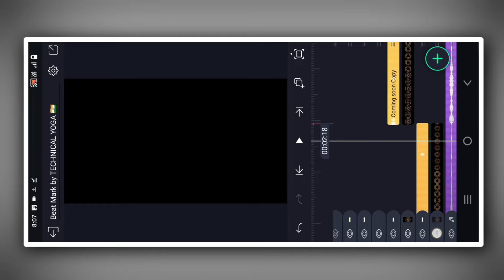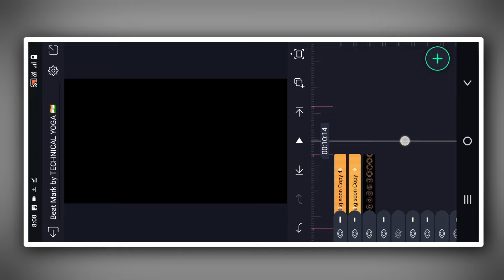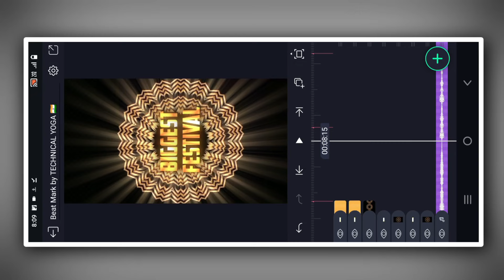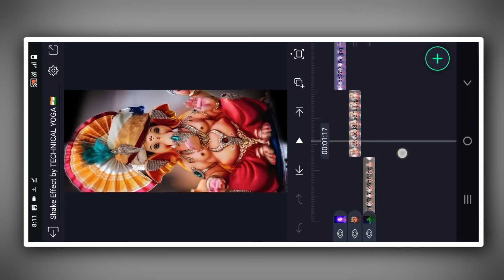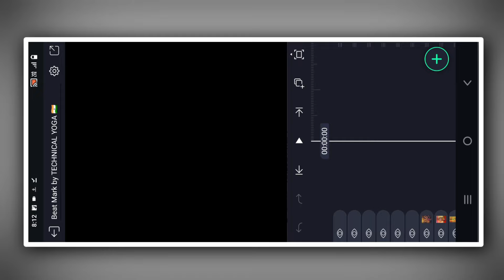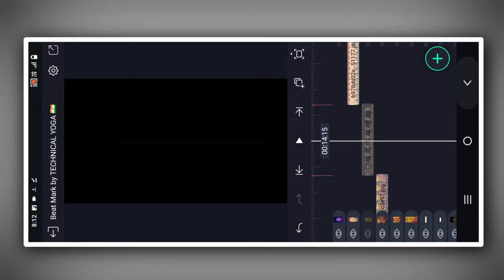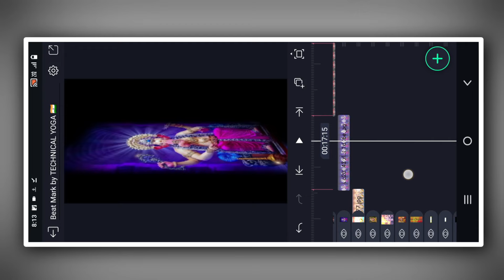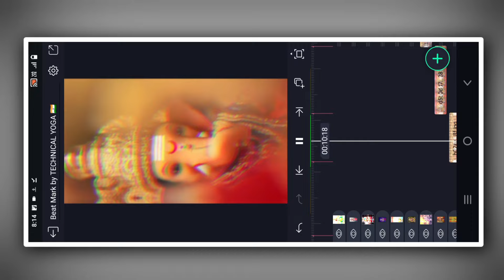Coming Soon Ganpati Status Editing 2023 |Ganapati Bappa Coming Soon Status Editing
Coming Soon Ganpati Status Editing 2023 |
Ganapati Bappa Coming Soon Status Editing

            Video  Full preview Telegram

l
►Shake effect Preset LINK :🔗 👇

2023
ganesh chaturthi coming soon status
2022
2023 kannada
2023 tamil
2023 dj
ganesh chaturthi coming soon 2023
coming soon ganesh chaturthi status
2023 telugu
2023 alight motion
2023 editing
2023 black screen
2023
coming soon ganesh chaturthi
status 2023 video editing
status 2023 video editin
status 2023 telugu
status 2023 alight motion
status 2023 editing
status 2023 dj
status 2023 black screen
status 2023 kannada
status 2023
2023
ganesh chaturthi coming soon video
editing alight motion 2022 kannada
editing alight motion 2022
editing alight motion 2023
editing alight motion in telugu
editing alight motion
ganesh chaturthi video editing alight
motion
motion kannada
motion telugu
motion 2023
Ganpati coming soon status 2023 editing
Ganpati coming soon status 2023 video editing
Ganesh chaturthi coming soon status 2023
Ganesh chaturthi coming soon video editing alight motion
Coming soon ganesh chaturthi status 2023
Coming Ganesh chaturthi Status 2023 Video Editing Ganesh chaturthi Coming Soon Video editing Alight Motion
ganesh chaturthi coming soon video editing
ganesh video editing alight motion
ganpati status editing alight motion
15 august alight motion editing
alight motion beat mark project
alight motion ganpati video editing